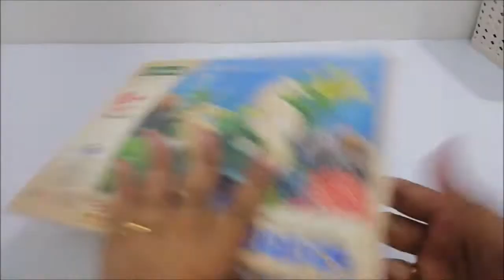Sea Horse Wooden Puzzle